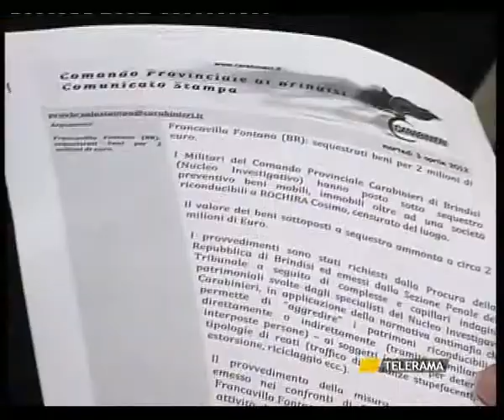SVZ SEQUESTRO CC.avi